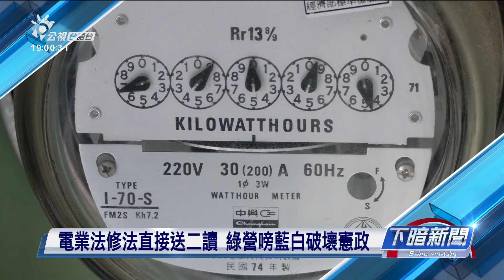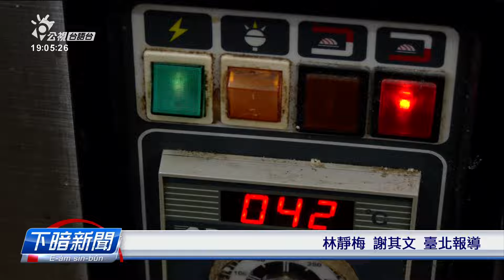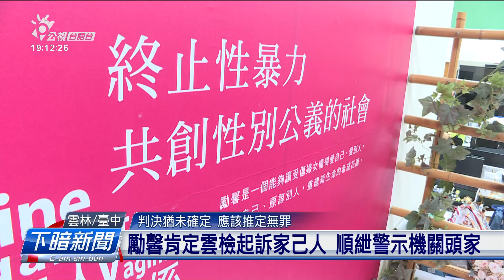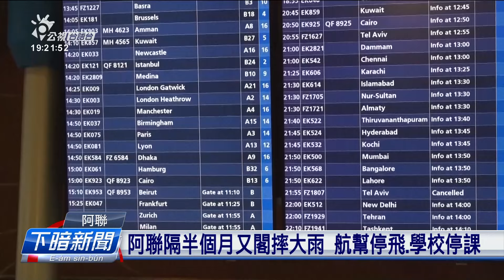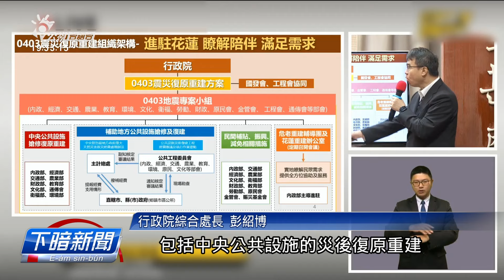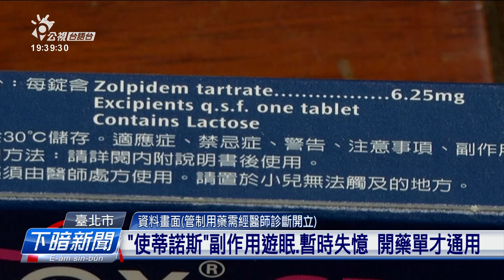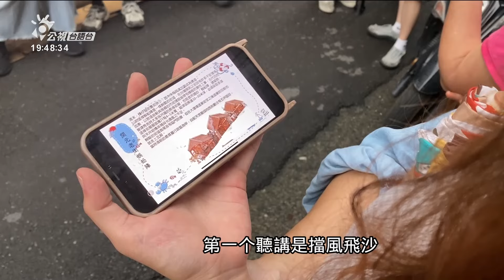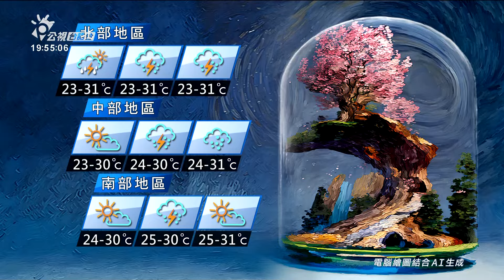20240503 | 公視下暗新聞 | 雲林檢察官性騷擾書記官 依跟騷法提起公訴